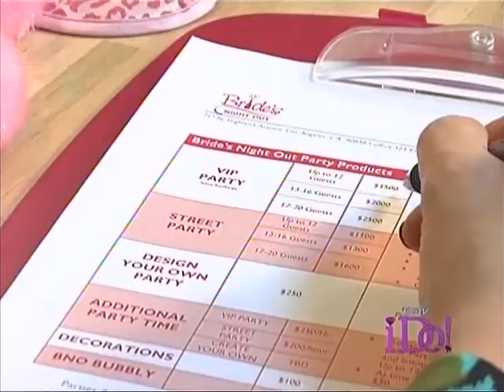NBC TV's "I Do" Featuring Brides Night Out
Bride's Night Out is a nationwide bachelorette party planning service featured on NBC's "I do" television show.